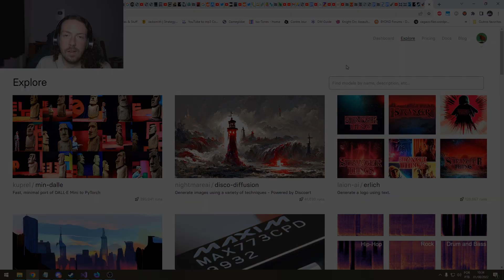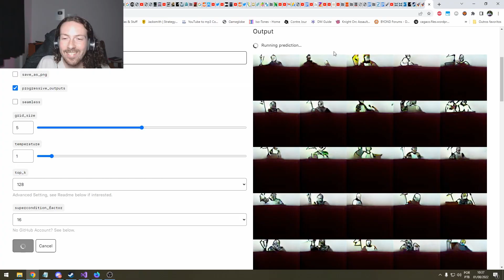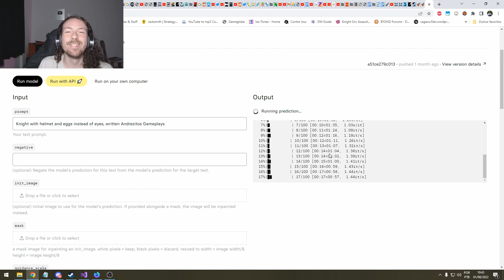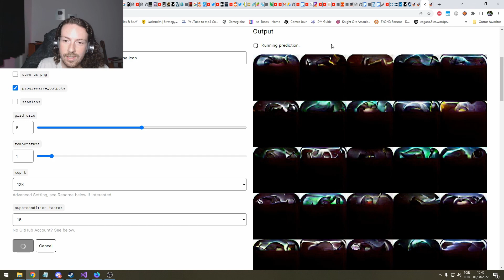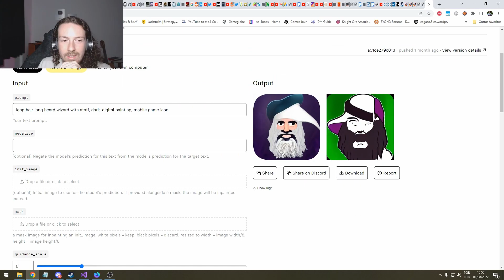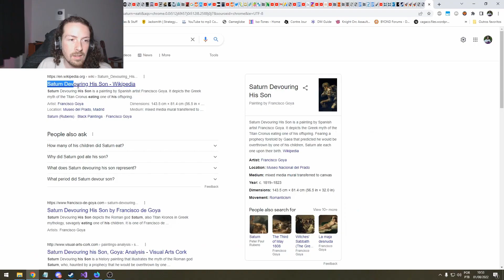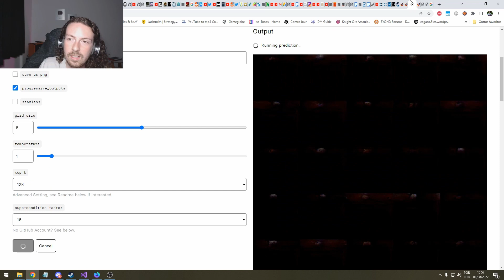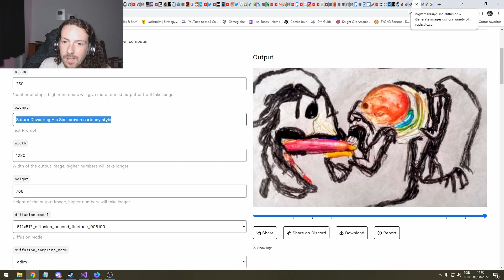COMPREI uma A.I. de imagens pra não PAGAR ARTISTAS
Vai acabar os empregos pra artista.